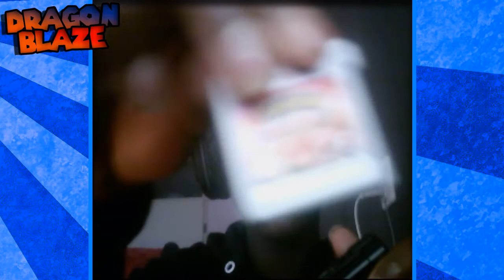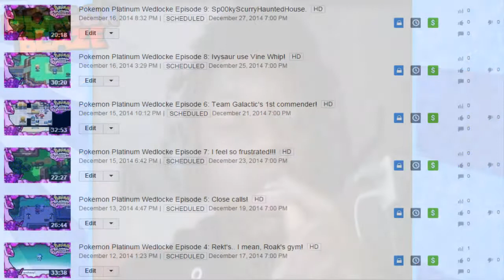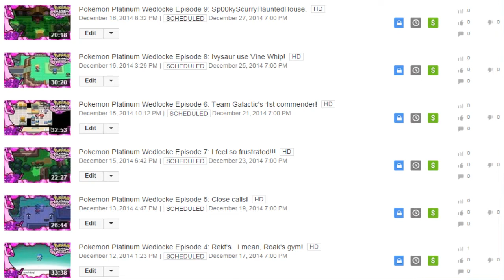D-Blaze Vlogs! Episode 1: Vacations!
If you guys would like to ask me something for me to answer in the next episode, go ahead! :] That's also where these vlogs are for! ^_^

Like always.. I can't really pay anyone.. but..
If you are a GFX artist or make intros/outros! HMU! I need someone to make something for me! xD